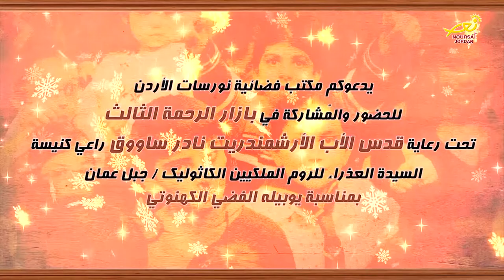نورسات الأردن : أخبار - في بازار الرحمة الثالث اكبر مغارة ميلاد في الاردن 2017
بتنظيم من مكتب فضائية نورسات الاردن وتحت رعاية الاب الارشمندريت نادر ساووق بمناسبة يوبيله الفضي الكهنوتي ، يقام في الثلاثة أيام الأولى من الشهر الجاري بازار الرحمة الثالث ، وذلك في كنيسة السيدة العذراء للروم الملكيين الكاثوليك / جبل عمان ، ويشتمل البازار الذي يقام بالتعاون مع شبيبة الاردن للدراما المسيحية على أكبر مغارة ميلاد في المملكة اضافة الى أجنحة تضم أشغالا يدوية ومنتجات منزلية وهدايا ومستلزمات عيد الميلاد المجيد ورأس السنة الميلادية ، حيث يذهب ريع هذا البازار الى العائلات العفيفة والمحتاجة ، كما تقام على هامش البازار عروض وحفلات يومية للاطفال وامسيات ميلادية تقدمها جوقات متعددة من كنائس مختلفة :